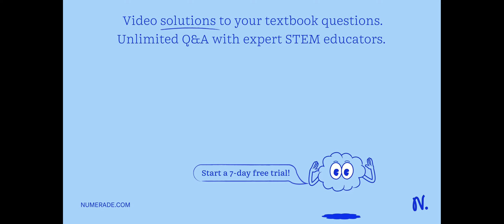It is fairly common for an industrial cluster to break up and for production to move to Iocations w…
It is fairly common for an industrial cluster to break up and for production to move to Iocations with lower wages when the technology of the industry is no longer rapidly improving -when it is no longer essential to have the absolutely most modern machinery, when the need for highly skilled workers has declined, and when being at the cutting edge of innovation conveys only a small advantage. Explain this tendency of industrial clusters to break up in terms of the theory of external economies.